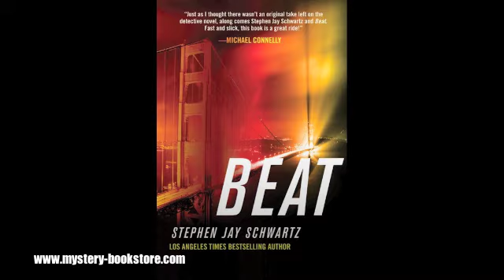Schwartz - Writing Style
Author Stephen Jay Schwartz discusses his latest novel, BEAT, at the Mystery Bookstore Los Angeles, Sept 30, 2010.